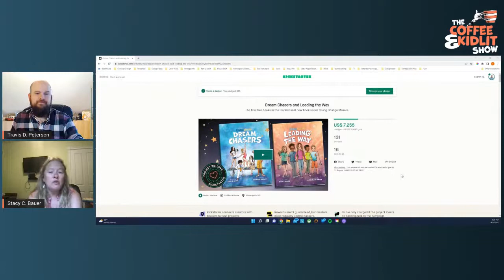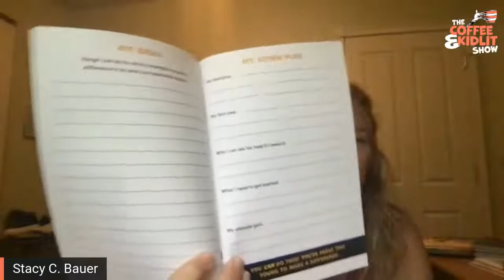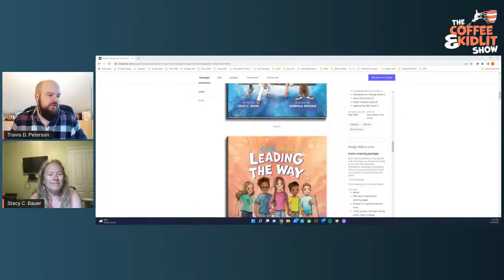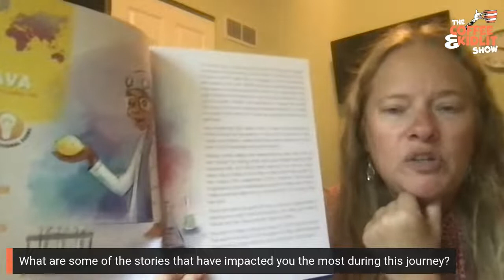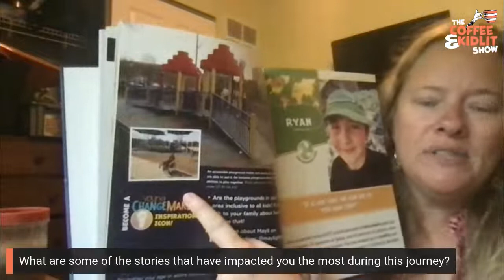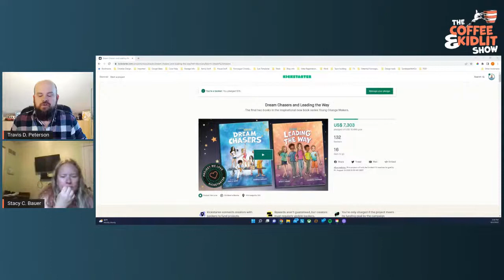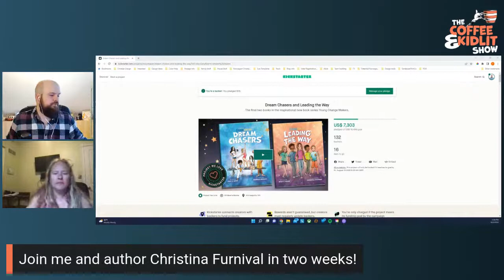How to inspire greatness in your kids by reading 🔴 Coffee & Kidlit interviews author Stacy C. Bauer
In this episode of The Coffee & Kidlit Show I welcome Stacy C. Bauer, author of the Young Change Makers series—seven books that tell a total of 84 inspiring stories about real kids who are making a difference!

Enjoy the show! You can find links to the author's book(s) below, as well as books from our host, Travis D. Peterson!

Stacy's Books
YOUNG CHANGE MAKERS SERIES
• Making a Difference
• Inspiring Others
• Compassionate Kids
• Champions for Change
• Heroic Kids
• Dream Chasers

CAMI KANGAROO AND WYATT TOO SERIES
• Cami Kangaroo Has Too Many Sweets
• Cami Kangaroo Has Too Much Stuff
• Cami and Wyatt Have Too Much Screen Time
• Cami and Wyatt Practice Patience
• Cami and Wyatt Share the Christmas Spirit
• The ABCs of Friendship and Kindness

Was this episode helpful or entertaining? Show your support by buying me a coffee for the next episode!

Key Moments
00:00 Introduction
00:50 Introducing Stacy C. Bauer
01:50 Transitioning from teacher to author
06:00 How teaching prepared Stacy for the author career
13:00 Introducing the Young Change Makers series
19:30 Dream Chasers and Leading the Way on Kickstarter
23:45 Lightning Round
28:30 The process of researching and writing a nonfiction book about kids changing the world
31:40 Highlighting a few of the kids in the Young Change Makers books
40:15 What is the age level or reading level for the Young Change Makers series?
42:00 What's ahead for Stacy C. Bauer? Will there be more books in the Young Change Makers Series?
44:15 What do you attribute to the success of the first book in the series—Making a Difference? The importance of a book launch team, amazon ads, social media marketing, and a book topic that drives its own traffic
49:55 You're never too young to make a difference!
54:00 Stacy C. Bauer's advice for others who are considering writing a book
55:30 Contact Stacy C. Bauer for author coaching, author visits, and more!
58:00 Join us in two weeks for another interview and topic on how to help overcome their fears

Travis' Books
Ada and the Helpers

Never Ever Build a Blanket Fort! is now available for pre-order!

Interested in being a guest author live on The Coffee & Kidlit Show?

About Travis D. Peterson
Travis is an award-winning graphic designer who after writing his first children's book, Ada and the Helpers, discovered the need and joy of helping his fellow authors launch their books well. He offers book design and formatting services, print brokering, and more! Although born & raised in North Carolina, Travis runs Launch Mission Creative from his home office just outside of beautiful Bergen, Norway.